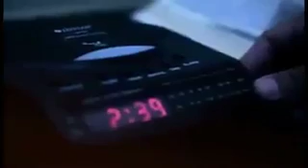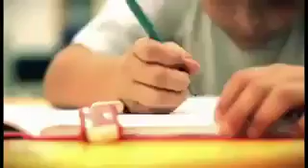ELE NÃO DESISTI DE VOCÊ